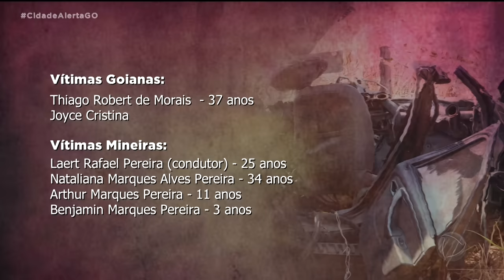TRAGÉDIA NA GO-139: SETE PESSOAS MORREM EM ACIDENTE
O LAUDO PERICIAL DO ACIDENTE ENVOLVENDO DOIS CARROS, NA GO-139, ENTRE PIRACANJUBA E CALDAS NOVAS, DEVE FICAR PRONTO EM DEZ DIAS. COM O IMPACTO, UM DOS VEÍCULO FOI PERTIDO AO MEIO. INFELIMENTE, OS SETE OCUPANTES NÃO SOBREVIVERAM.